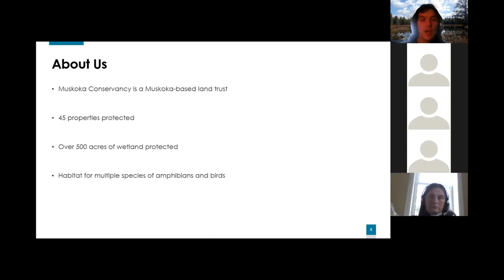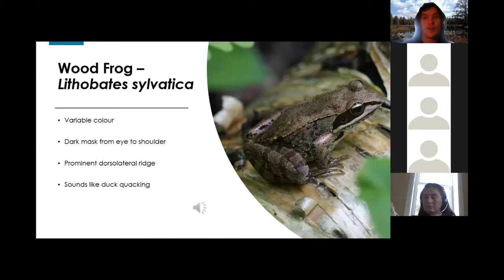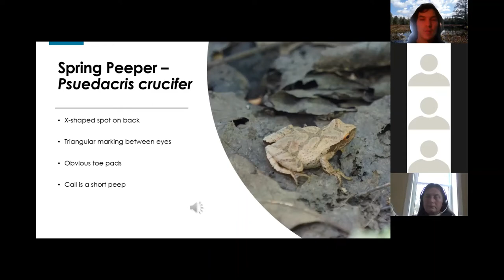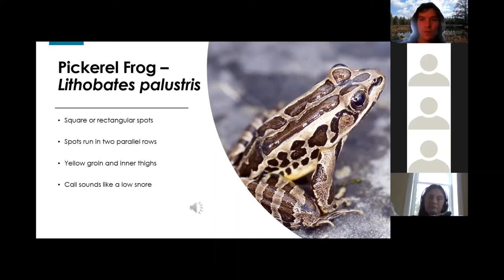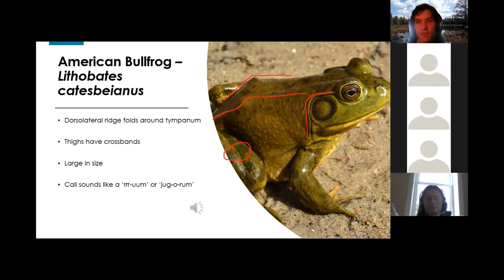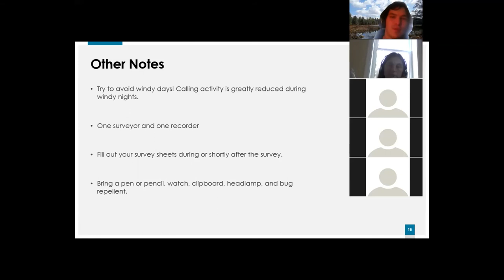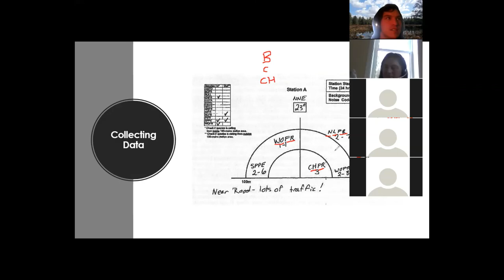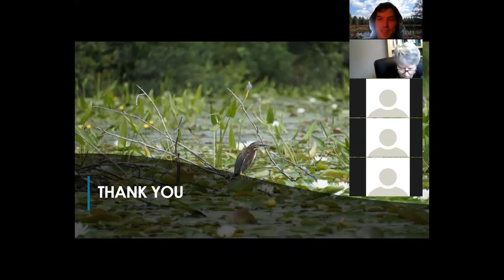Project Protect - Amphibian Training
This recording was made from Muskoka Conservancy's amphibian training for Project Protect. It covers audio and visual identification for all frog and toad species in Muskoka, as well as survey protocols.